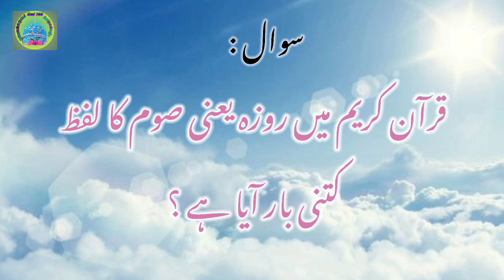20 Islamic questions and Answers in Urdu || Islamic Gk questions || ilm786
🌷🌷Assalamu alaikum doston hamare channel par aap ka khush aamdeed🌷🌷🌷🌷🌷
Aaj mai aap ko 20 islami sawalat bataunga jisko aap ko sunana bahut zaruri hai .

Vidieo highlight
Islamic question Answer Urdu
Islamic questions and answers online
Hard Islamic questions and answers
40 Questions about Islam
Islamic Quiz on Prophets With Answers